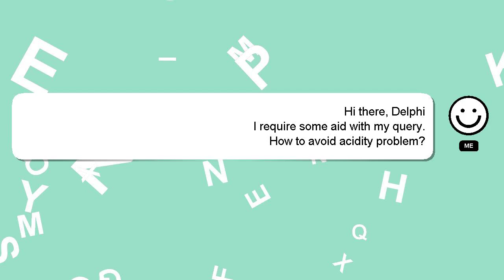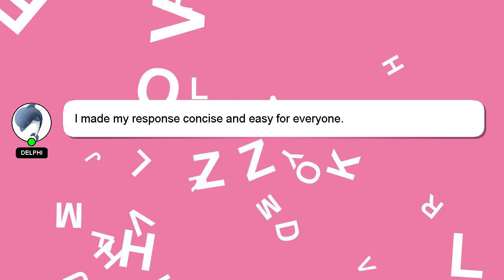How to avoid acidity problem?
A brief introduction of myself, Nice to meet you, I am Delphi. I can be of service in providing you with answers to your inquiries. - How to avoid acidity problem?

I welcome your comments and chats if you have more detailed queries. I will express my appreciation for your answer by 'hearting' it.

*2 What we are experimenting :*